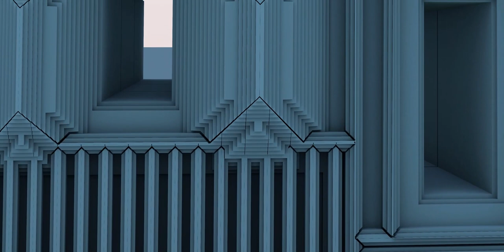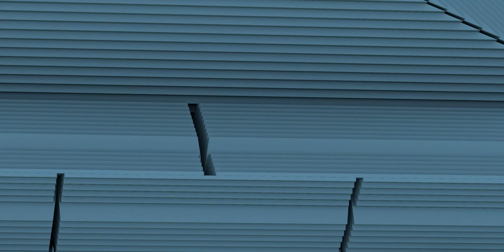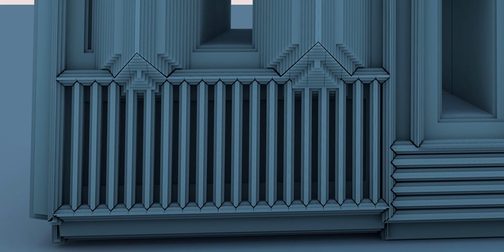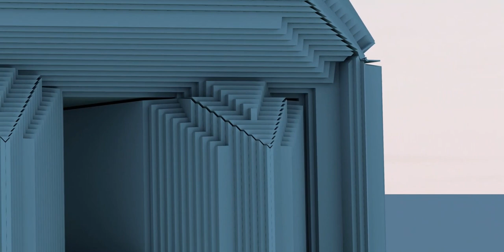Exterior of a house - Quick view